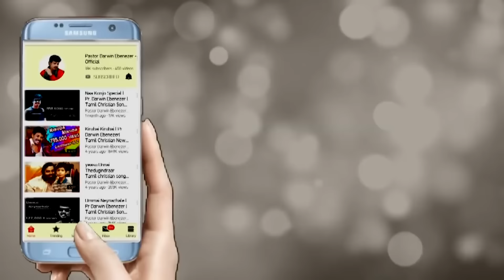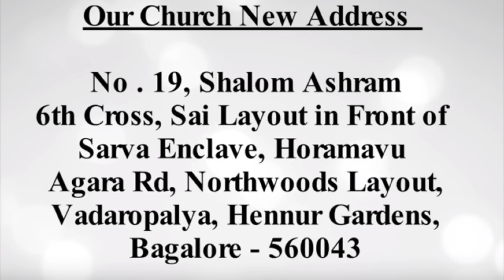Tamil Christian Message l PR. DARWIN EBENEZER l Topic: Jesus has plans to Prosper you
Tamil Christian Message by Pr.Darwin Ebenezer